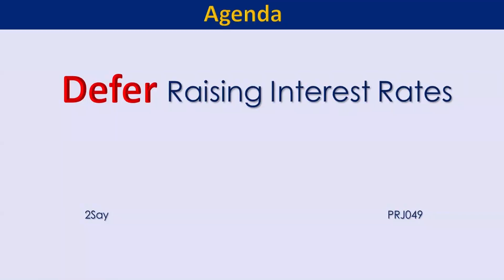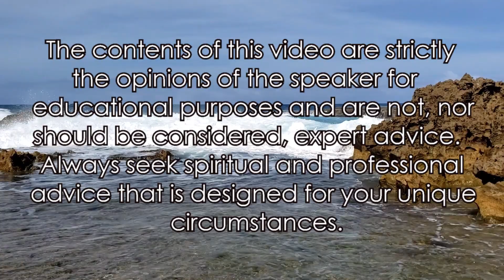Federal Reserve - Defer Raising Interest Rates please. Here's why.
Jay Powell laid out the US Federal Reserve's three steps to combat Inflation.  Step 2 is to raise the interest rate it charges Federally Chartered Banks.   This seems like the wrong answer.   In this video I explain why.

2Say   PRJ049